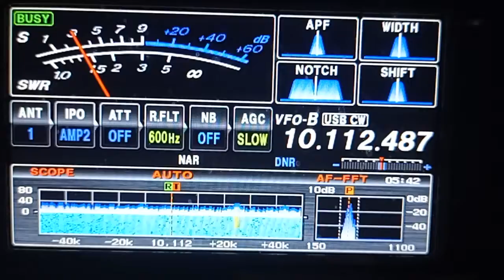K8H 30m cw weak